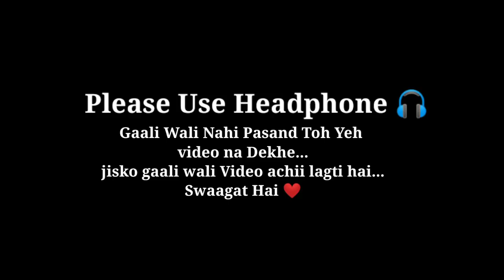Karan Johar Ko Pahli Baar Roast Kiya 😂